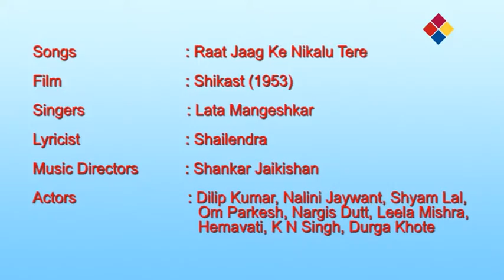Raat Jaag Ke Nikalu Tere | Shikast 1954 | Lata Mangeshkar